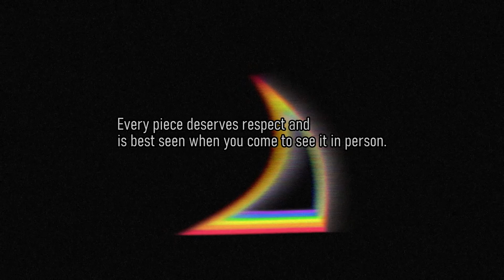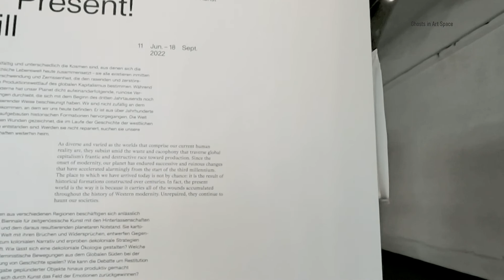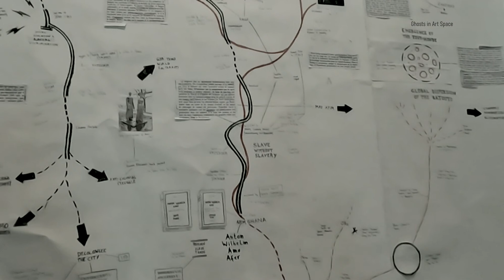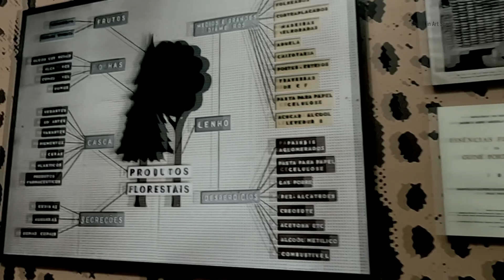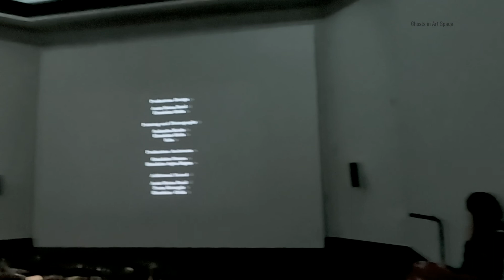12th Berlin Biennale for Contemporary Art - Still Present! Part 4 / Art Walk in Europe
@ Akademie der Künste, Pariser Platz, Berlin, Germany

About Art Walk, Ghosts in Art Space:
Viewing an exhibition is a ritual for us. It's about being immersed in it. We want to bring out the physicality of our experience of the exhibition space. Whether it is a dark space or a white box, we are walking through it, suddenly passing people, or some shifting light or shadow, or even a sound, all are physical experiences in the moment of viewing the exhibition. In different moments there are various combinations of accidents and coincidences, and no one else can replace you in that experience.

An art exhibition is a space where artists, curators, and audiences co-exist simultaneously. When an exhibition is presented, the existence of a body in the space should be witnessed and experienced in person.

We don't want to rob every piece of artwork, film every bit clearly, or explain each piece to the viewer because each person who sees it is unique. You should visit and experience it for yourself, to participate in the whole ritual of the exhibition.

Every exhibition has a entitle of work, and we are simply the ghosts that wander around that body, watching, feeling, and then taking something away with us into our own lives.